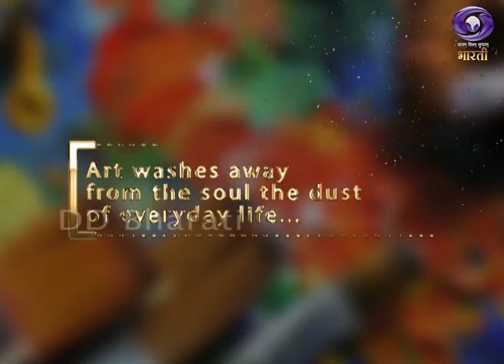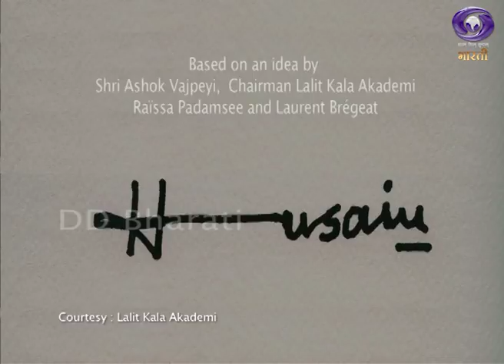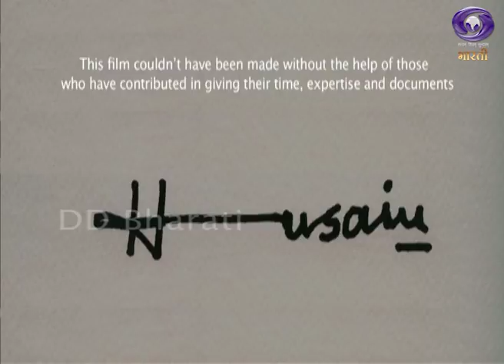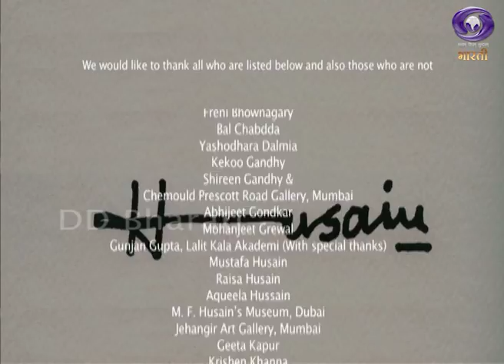Maati Ke Rang Episode 4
Maati Ke Rang